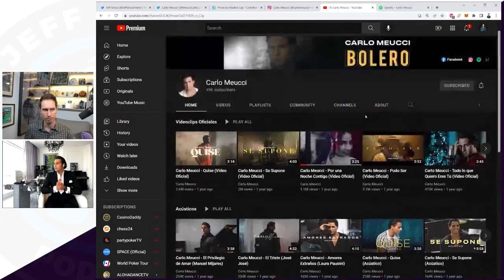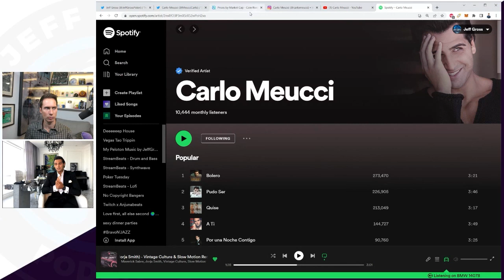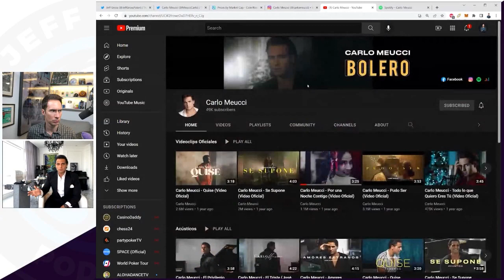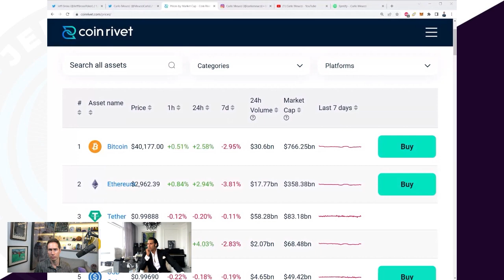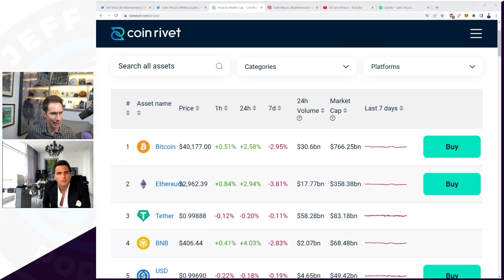Podcast #172: Carlo Meucci / Mexican Singer & Musician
// Podcast outlets //

// ClubGG - Play poker with me //
Club Flow ID: 363128